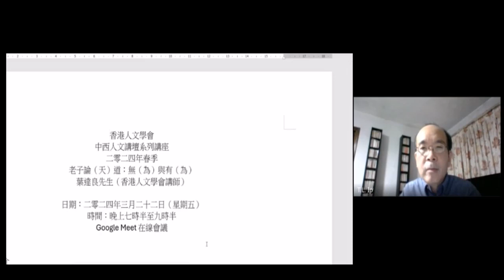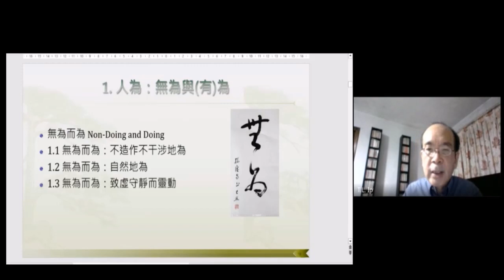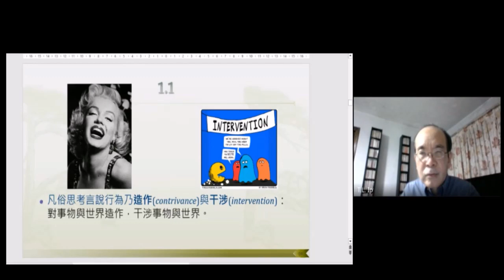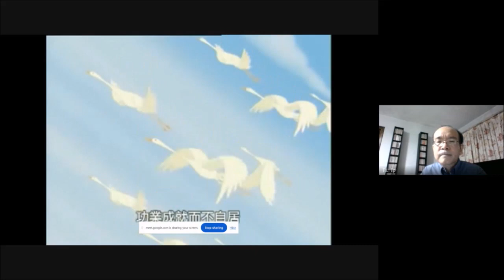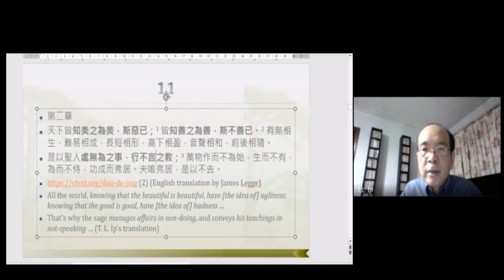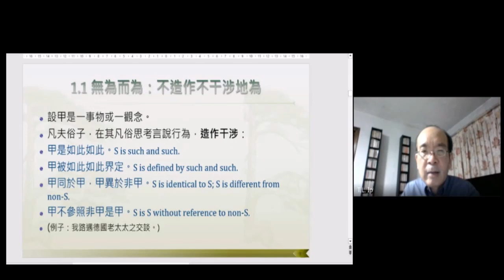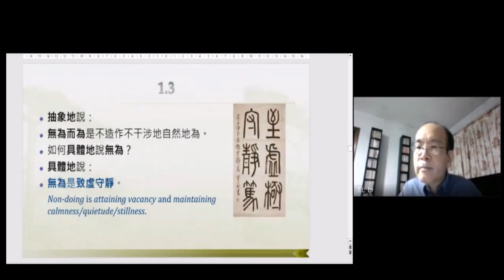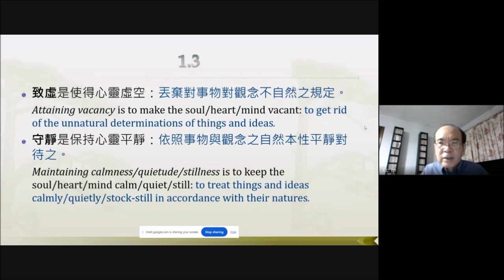【人文講壇】葉達良先生主講：老子論人道：無（為）而有（為）‧上德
講者：葉達良先生
講題：老子論人道：無（為）而有（為）‧上德

內容概述：
老子為道家創始人，《道德經》為道家創始作。中文解老，古有王弼，今有牟宗三，鞭辟入裏，疏通致遠，究天人之際，成一家之言。牟先生解老，以現代西方主體性認識論哲學為框架，以康德哲學為框架，使用事實價值區分、實然應然區分、主體客體區分、認知德行區分，等等。《老子》第二章，論說事物〔作為意義〕之成立在對立，由之論說無為不言（不思），透露古代存有論與當代意義論。本人不揣淺陋，試講《老子》兩講，試為抉發其存有論意義論，附及試為評判牟先生主體性認識論之讀解；本講為首講，講述老子論人道。

講者介紹：
葉達良先生。香港中文大學哲學文學士及哲學哲學碩士，德國烏帕塔爾大學 (Bergische Universität Wuppertal) 哲學專業哲學博士候選人。先後任澳門大學哲學系兼任講師與香港中文大學哲學系兼任講師。研究領域：古希臘哲學、當代歐陸哲學，形上學、心靈哲學、語言邏輯哲學。